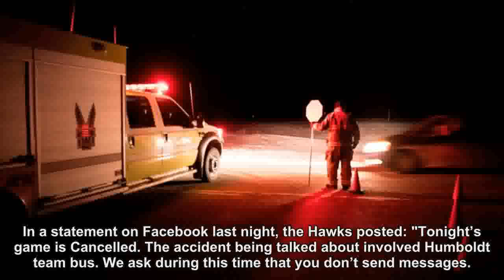United in grief: Humboldt Broncos junior ice hockey players hold hands from hospital beds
The bus was carrying 28 people when it crashed into another vehicle in Canada last night - half of those onboard tragically lost their lives